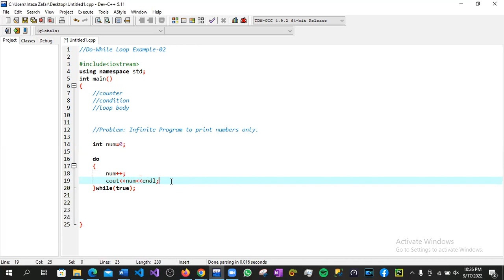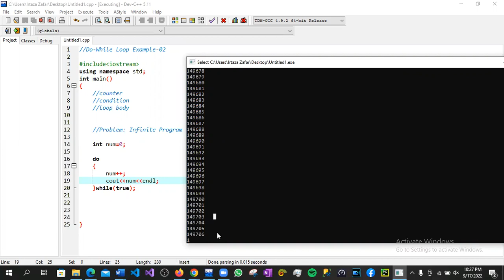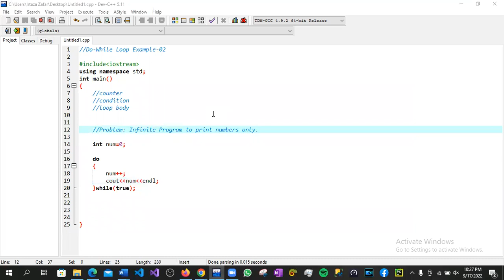Do-While Loops Example-02 in C/C++ ? | C++ Programming Crash Course for Beginners | Lecture-33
1. What are Do-While loops ?
2. How to write Do-While loops ?
3. What is the purpose of Do-While loop ?
4. Syntax of Do-While loop ?
5. Example of Do-While loops

tips for programming,
tips to improve programming skills,
how to improve programming skills,
move semantics,
sfml game,
c++ workshop,
skillmance,
learn with skillmance,
pseudocode,
flowchart,
pseudo code,
programming,
flow chart in hindi,
draw flowchart in powerpoint,
free online flowchart maker,
flowchart tutorial for beginners in hindi,
pseudocode for beginners,
what is pseudocode,
pseudocode algorithm tutorial,
how to write pseudocode,
introduction to pseudocode
what are data types ?
what are default values ?
boolean data types
bool true false
what is bool
how to declare bool in c++ ?
getline function
strings datatype
increment operator
decrement operator
how to write operators
pre/post operators
switch statements in c++
how to write switch statements
what are the benefits of switch statments
for loops
for loops syntax
for loops in c++
while loops in c++